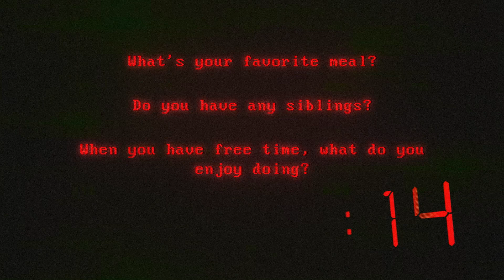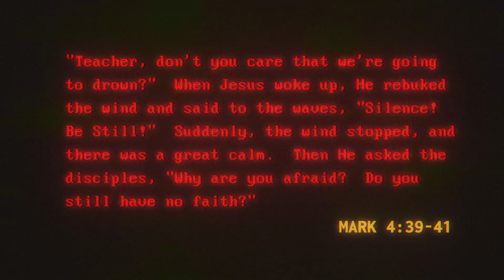It's On You: Ask More Questions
In this message, Jimmi talks about the importance of asking more questions so that we can share Jesus with others!